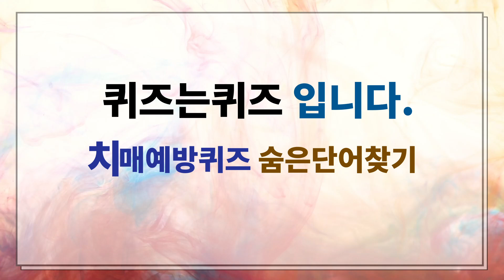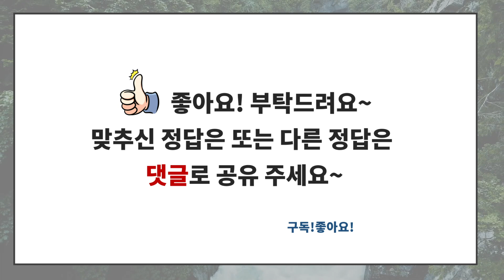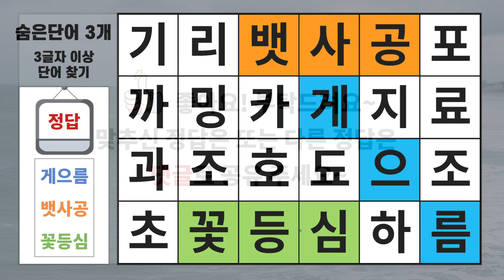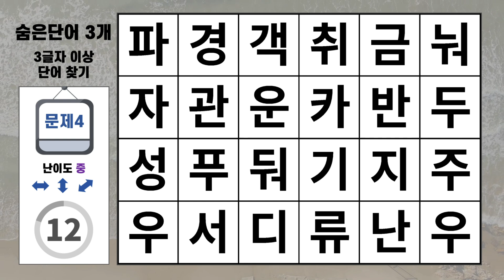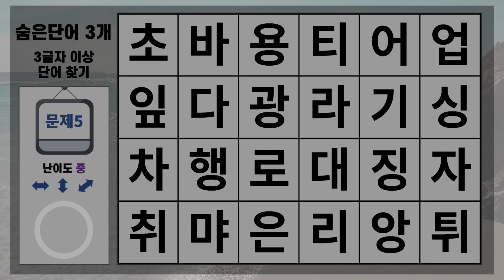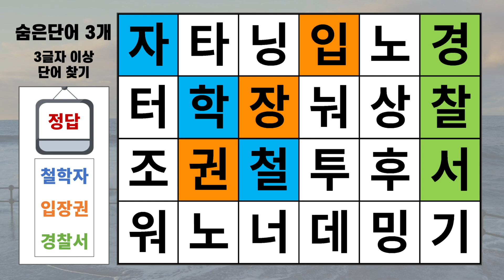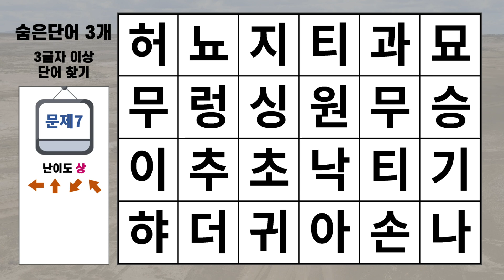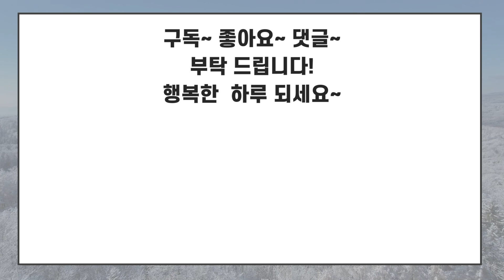치매 위험을 퀴즈를 통해서 알아봐요 [숨은단어찾기/치매예방퀴즈/치매예방활동/낱말퀴즈/치매테스트/단어퀴즈]